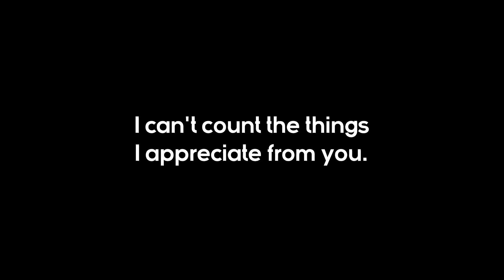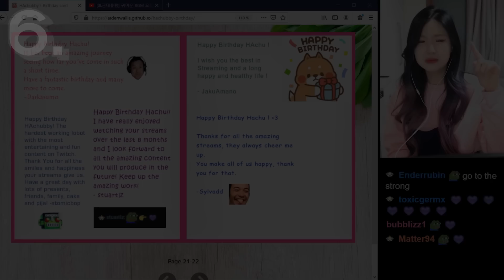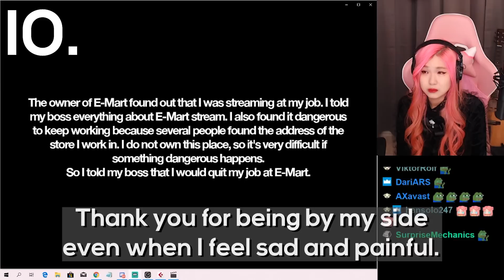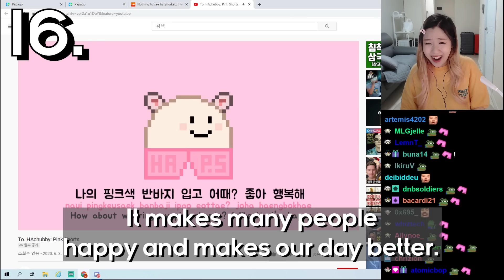250k followers on Twitch - Special event video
Follow HAchubby ♥

Hello! 😃
Recently I reached 250k followers on Twitch which is a pretty big milestone.
That's a whole quarter of a million people! 😱
I asked my viewers to collect the most memorable and moving moments from my stream and it turned into this video. 😌

250k followers on Twitch - Special event video